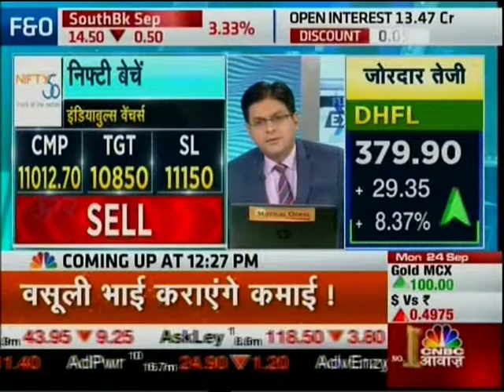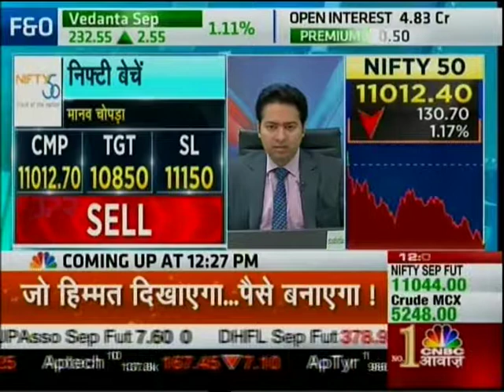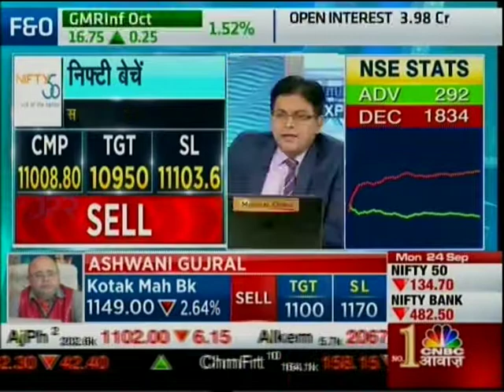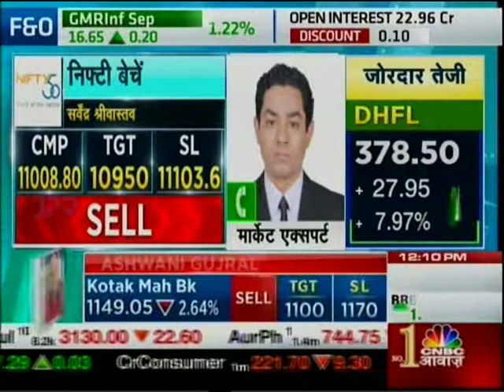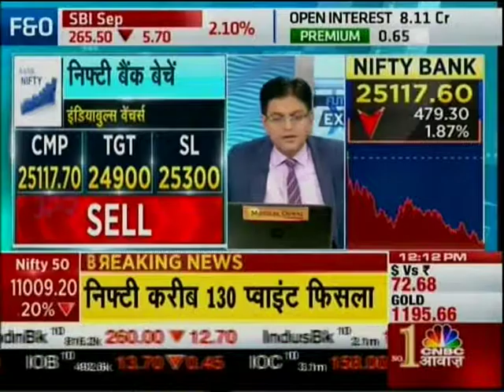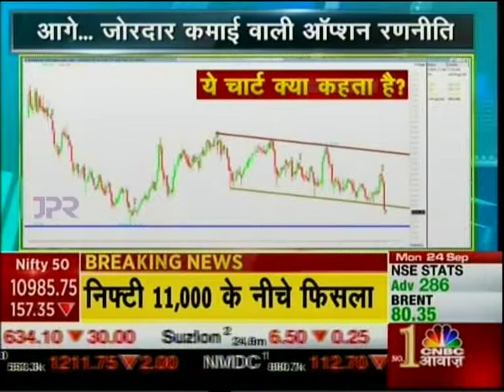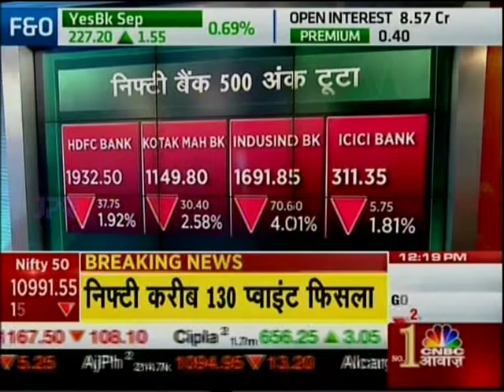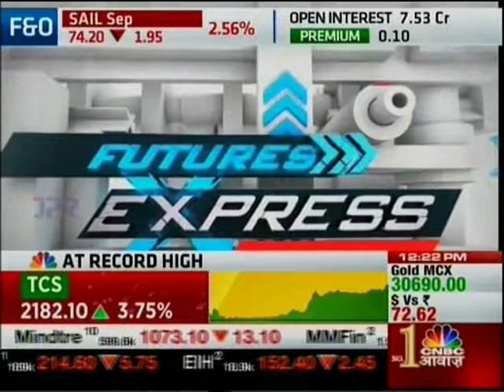Mr. Manav Chopra (Head of Research) with CNBC Awaaz in the 'Future Express' show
Watch Mr. Manav Chopra (Head of Research) discussing Nifty and Banknifty views along with top picks such as Adaniports, Loc and Ktkbank with CNBC Awaaz in the 'Future Express' show